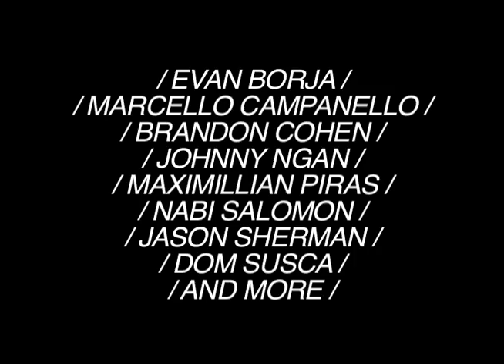Tape -Trailer Two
Filmed and edited by Esteban Jefferson

An homage to my favorite video of all time, the original Zoo York Mixtape